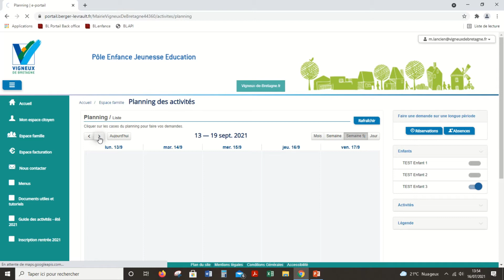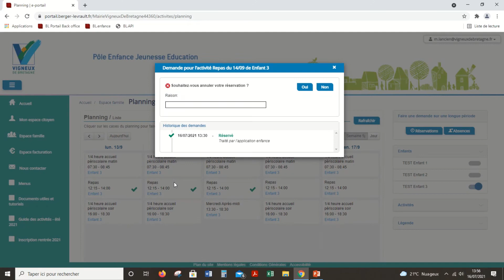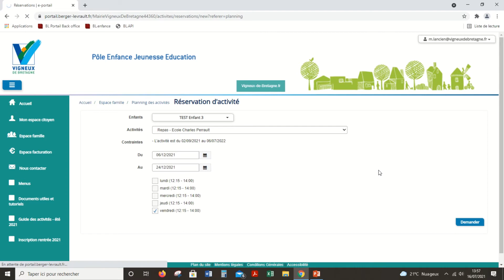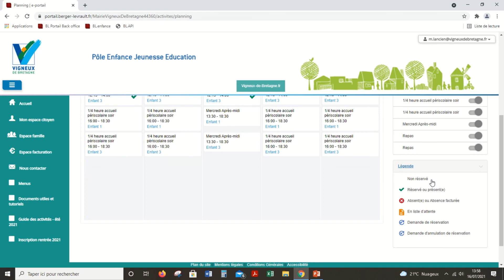Tuto : Utilisation du portail familles pour le planning des activités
Retrouvez les modalités de réservation pour l'accueil périscolaire, la restauration, l'accueil du mercredi.